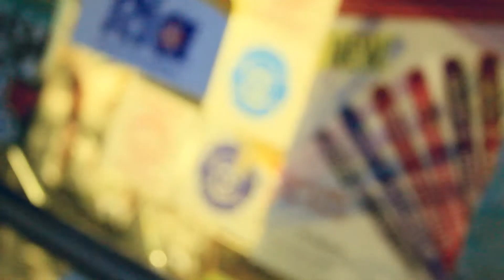Stocks Ice Cream Freestyle